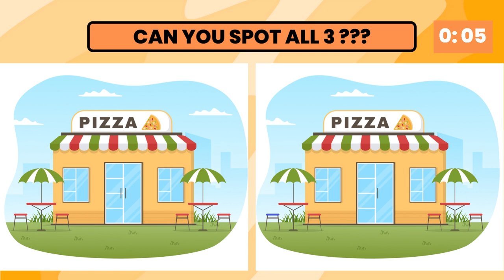Can you spot the 3 differences # 10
In this video you will be tested on how easily you can spot the 3 differences in the pictures.  Thank you for viewing and sharing.